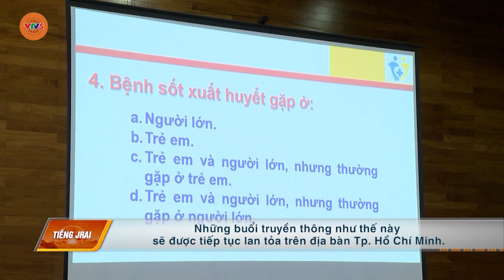[TIẾNG GIA RAI] TP. HỒ CHÍ MINH CHỦ ĐỘNG NGĂN CHẶN SỐT XUẤT HUYẾT | VTV5